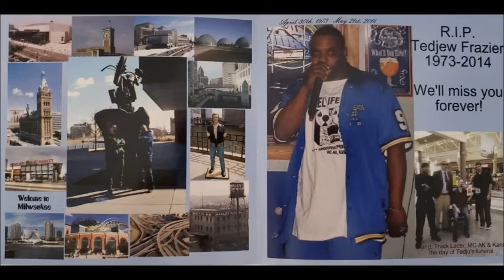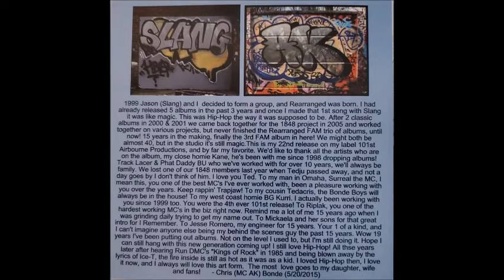Rearranged "Come On In" (2015)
From the Rearranged album "F.A.M. vol. 3: The Tribute". Copyright 101st Airbourne Productions.